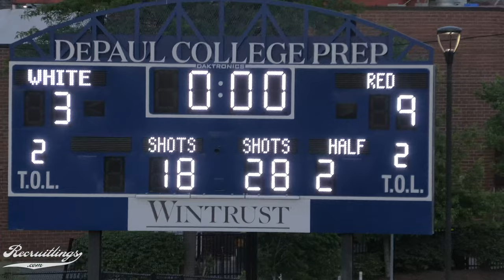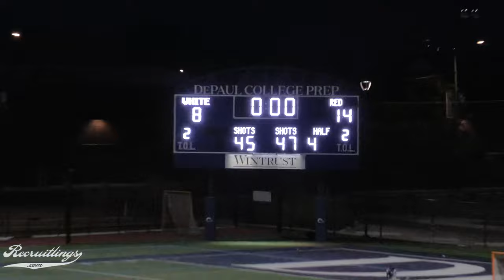2023 ILLINOIS BOYS ALL STAR LACROSSE GAME AT DEPAUL COLLEGE PREP 6 7 2023 2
Boys White Team Number High School Position

Tim McHugh 34 Mt. Carmel A
Sean Mullan 3 Maine South A
Cade Faukner 5 St. Viator A
Nick Pastore 7 St. Viator A
Thomas Richter 9 St. Rita A
Kellen Blanchard-Marks 11 Barrington A
Michael Saccomanno 13 Crystal Lake South A
Jack Conroy 40 St. Ignatius A
Christian Taylor 15 Grayslake North M
Henry Snyder 17 Glenbrook South M
Aidan Northcutt 19 Whitney Young M
Leo Izquierdo 21 St. Viator M
Liam Manning 23 Huntley M
Andrew Baumley 25 Huntley M
Charles Ferree 1 Prarie Ridge M
Dane Barkley 29 DePaul College Prep D
Lorenzo Digiacinto 31 Hoffman Estates D
Trevor Torres 33 Nequa Valley D
Charles Tinzie, Jr. 35 Kenwood Academy D
Jake Wells 37 Wheaton Academy D
Henry Paxson 39 St. Ignatius D
Jayden Franzen 41 St. Viator D
Jaret Jawor 43 Wheaton Academy G
Padruig Roberts 45 Batavia G
Coaches: Patrick Gaeger (HC, St Viator)
Dom Saccomanno (Hc. Huntley)

Boys Red Team
Player Number High School Position
Aiden Weisenborn 2 Wheaton Academy A
Liam Casper 4 Glenbrook South A
Liam Gramza 6 Nequa Valley A
Adin Farmer 8 Kenwood Academy A
Bobby Brennan 10 Glenbard West A
Erik Lorenzl 27 Benet Academy A
Matt Sheehy 14 Oak Forest A
Bennett Malley 16 Naperville North M
Dylan Behnke 18 Lakes Community M
Nick Brown 20 Grayslake Central M
Thomas Webster 22 Hinsdale Central M
Gavin Pedone 24 Wheaton Academy M
Hunter Jaehn 26 DePaul College Prep M
Garrett Yeh 28 Glenbard West M
Breck Peacock 44 Wheaton Academy M
Michael Edell 30 Wheaton Academy D
Asher Moon-Sarudi 32 Mt. Carmel D
Kevin Sheehy 34 Notre Dame College PrepD
Joseph Busch 36 Benet Academy D
Zandis Hoover 38 Benet Academy D
Dylan Groff 40 Evanston Township D
Lucas Winger 42 Glenbrook South G
Brandon White 44 Glenbard West G
Coaches: Eric Nuss (Glenbard West)
Richard Moran (Benet Academy)

Professional Soccer Game Analytics Partner Remarkables FC offers detailed game analytics used for performance review, training, and college recruiting.

Recruitlings films hockey, football, baseball, basketball, softball, volleyball, lacrosse, tennis and soccer. We film just about any sport for both boys and girls team and we can livestream your games as well.

Recruitlings films more than your sport, we film your game.